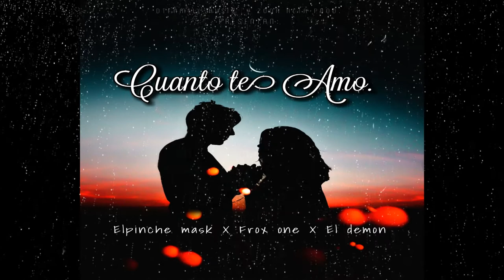"CUANTO TE AMO"-el pinche mask ft frox one y el demon (dtfamilimusic y zona alta)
dtf familia music.                                     zona alta producciones